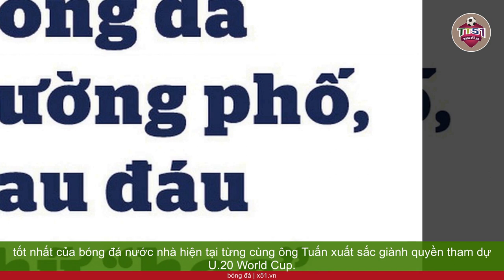ĐỊNH HÌNH SỰ NGHIÊM KHẮC VÀ PHÁT HIỆN TÀI NĂNG TRONG BÓNG ĐÁ VIỆT NAM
Trong cuộc gặp gỡ báo chí trước khi U.23 Việt Nam lên đường sang Thái Lan dự Giải vô địch U.23 Đông Nam Á 2023, huấn luyện viên ( Huấn luyện viên) Hoàng Anh Tuấn bất ngờ đề nghị: "Tôi mong các anh, chị phóng viên đặt cho tôi những câu hỏi thật khó. Tôi không ngại trả lời tất cả.